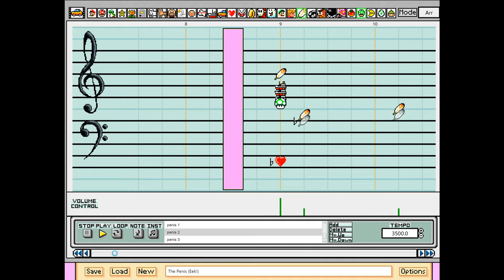The Penis (Eek!) - Mario Paint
been a while since i did a paint for something funny so here you go, enjoy